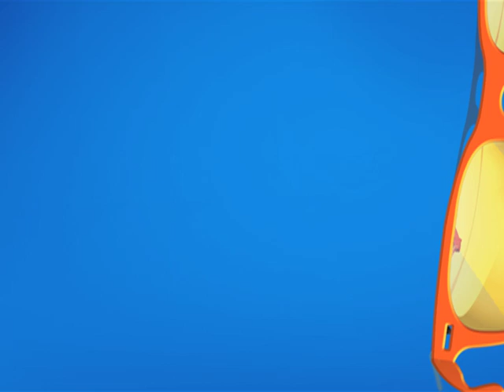Popatlal और Bhide की लड़ाई?! | Taarak Mehta Ka Ooltah Chashmah | TMKOC Comedy | तारक मेहता